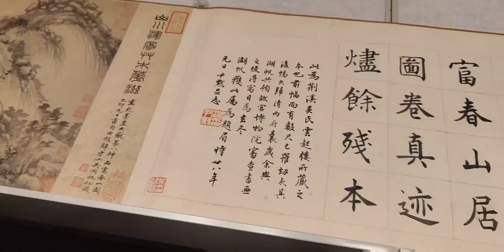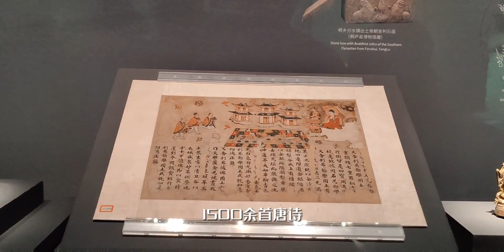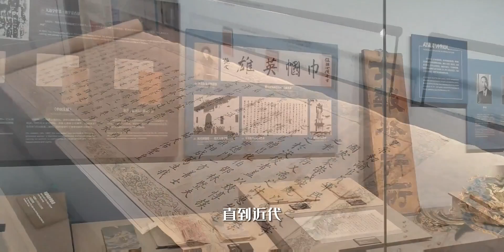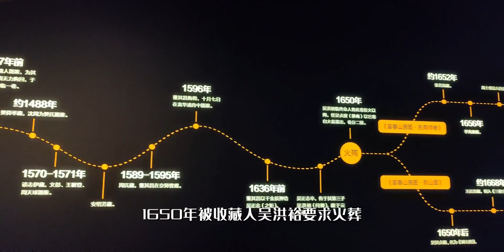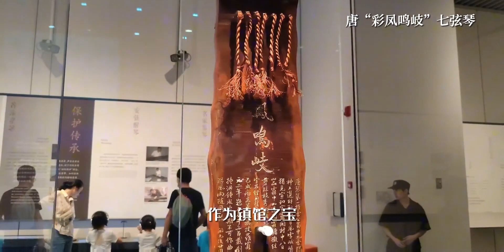浙江省博物馆之江馆区，VLOG实探全记录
青花瓷,假如文物有话说,国家宝藏,人文,文物,国宝,文化,之江馆区,博物馆,浙江省博物馆,B站小剧场·夏日狂欢季